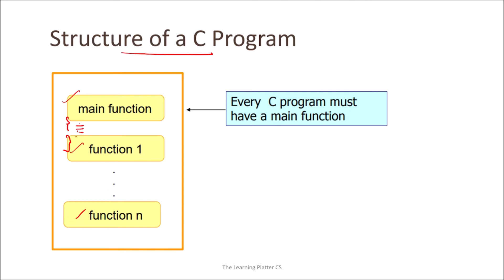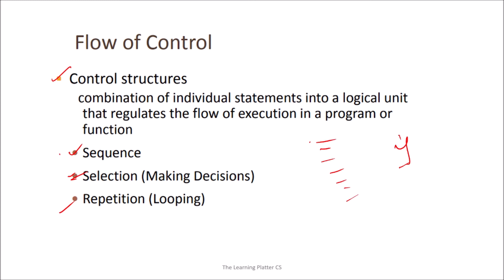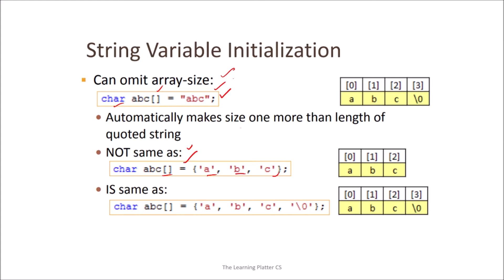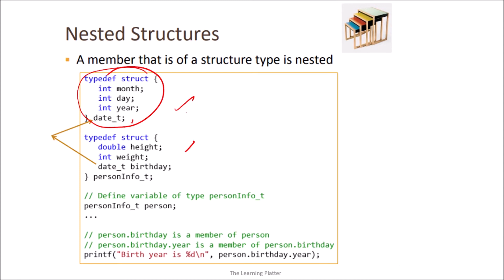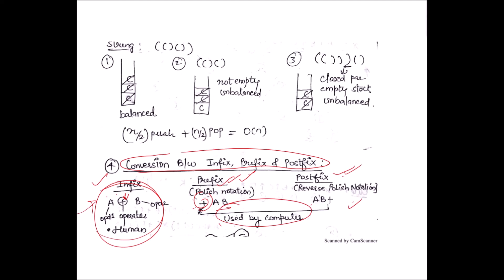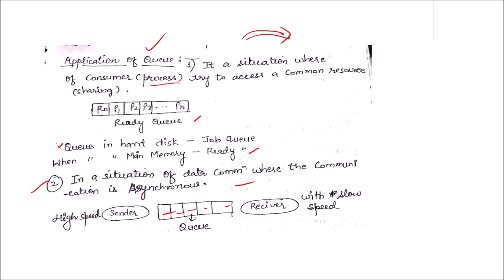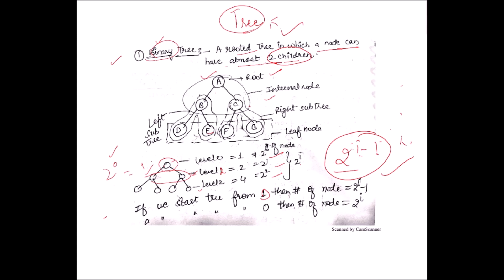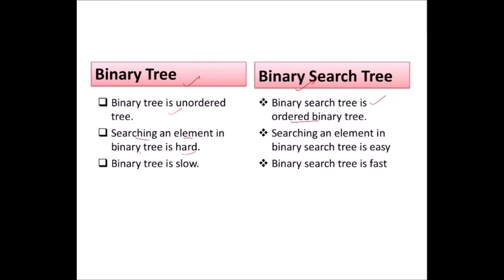Programming in C | Data Structures | HPSC Lecturer Computer Science | Quick Revision | UGC NET CS